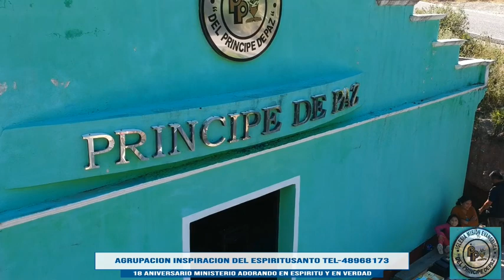AGRUPACION INSPIRACION DEL ESPIRITUSANTO,7 PLATOS SAN MIGUEL IXTAHUACAN